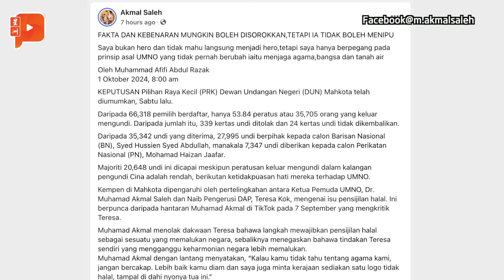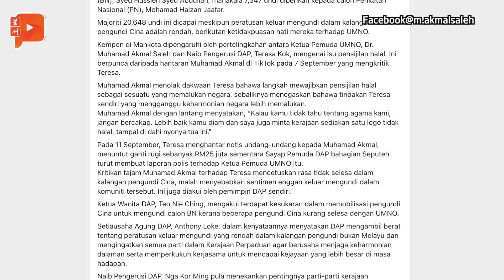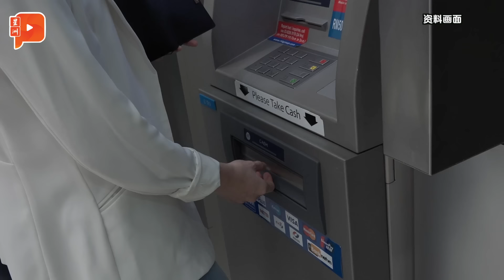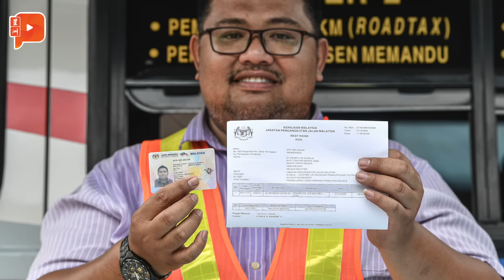【百格大事纪】“火箭拉不到票” 有评论称阿克马是胜选英雄 | 1.10.2024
阿克马在社交媒体分享了一篇对马哥打补选的分析评论，作者在文中称他为“英雄”。不过阿克马说自己不想做英雄……

10月1日 百格大事纪 我们继续为你送上重点新闻时事。

【重点新闻】
👉从彭亨骑到天安门 2七旬长者骑行万里路
👉工人海上装电缆 网：真正的无名英雄
👉B1与B2可换B级驾照 有什么条件？
👉5.3万30岁以下青年 竟负债近19亿
👉见安华已过2个月 赵明福家属：只闻楼梯响 为兼任下来
👉YB投诉才行？怒轰工程局无视路烂 YB拍视频投诉即获解决

【阿克马争议】
👉分析评论：火箭无法说服选民投票 阿克马是英雄
👉阿克马：我不是英雄 也不想要当英雄
👉火箭YB郭子毅：补选后立刻发言 阿克马“被噤声”不攻自破

【前高官遭绑手抛河案】
👉遗体仍未寻获 警方逮2男嫌犯
👉死者儿子：认识其中一名嫌犯
👉警：嫌犯承认用胶带封嘴后抛尸入河